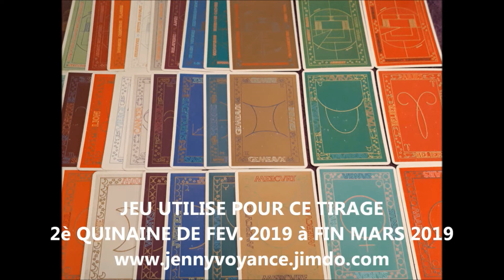TAUREAU MI-FEVRIER et MARS 2019